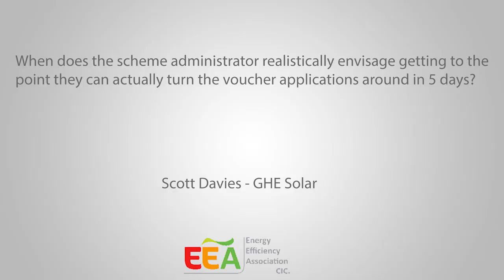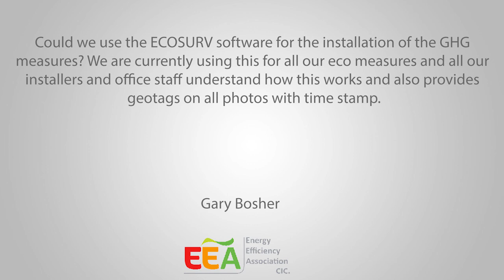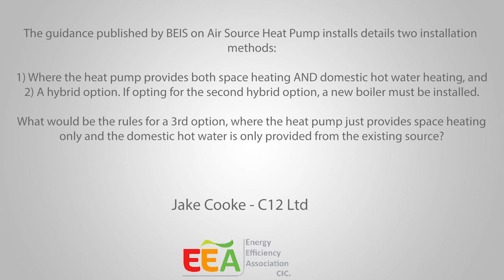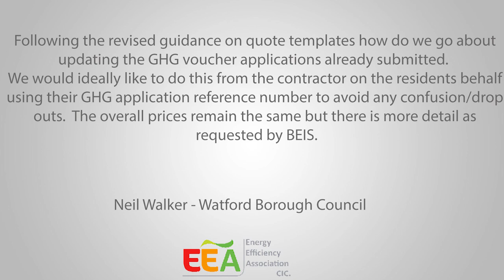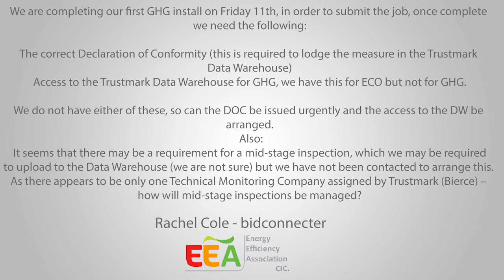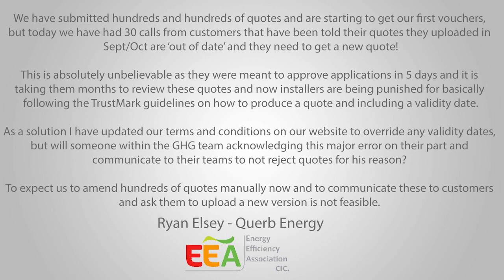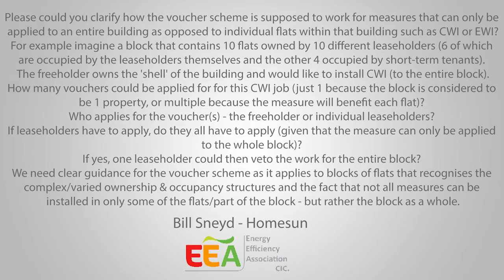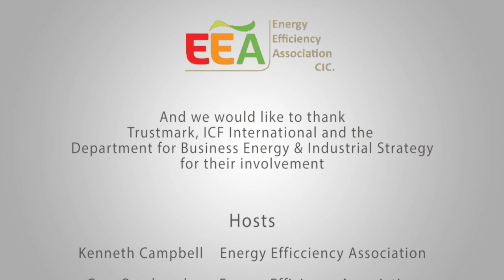EEA Green Homes Grant Update 10/12/2020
With Green Homes Grant Vouchers now being issued there are still problems with the scheme. In this session we look at what is causing those problems and what is being done to resolve them.